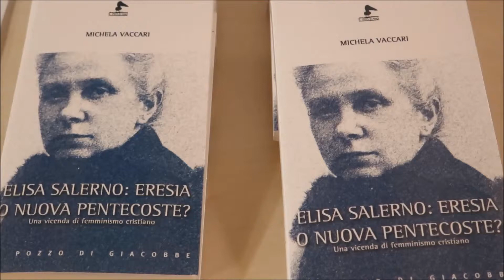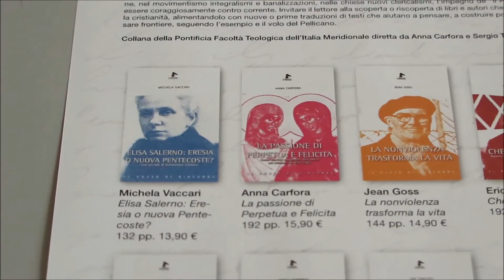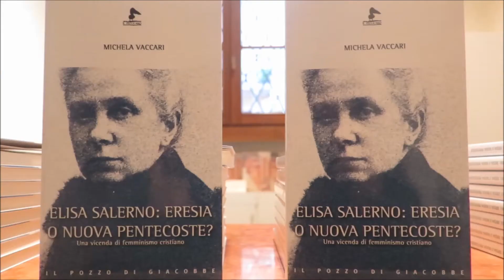Elisa Salerno: eresia o nuova pentecoste?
La presentazione del nuovo libro dedicato alla grande pensatrice vicentina, che anche nel contesto ecclesiale si spese per "la causa santa della donna".
Elisa Salerno: eresia o nuova pentecoste? - Michela Vaccari, Il Pozzo di Giacobbe 2019